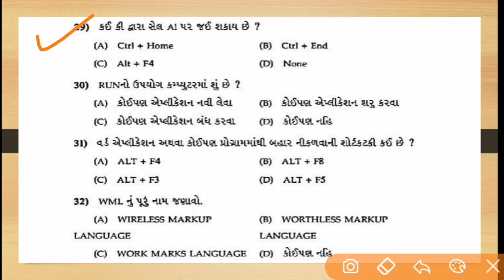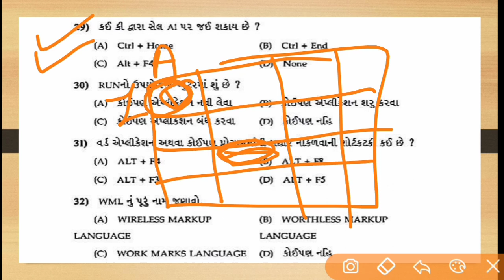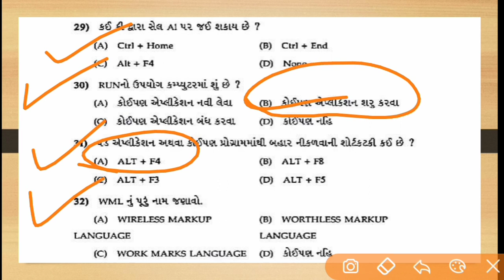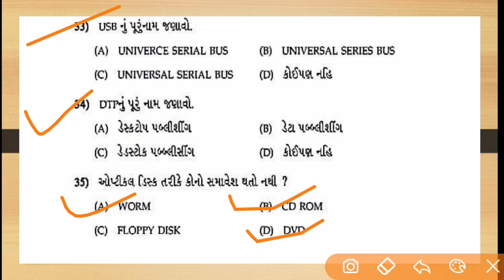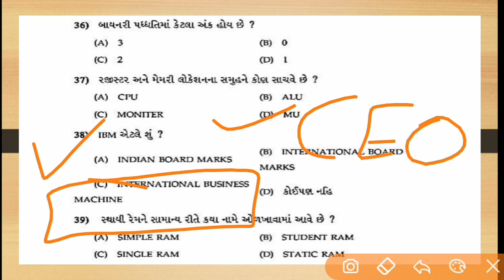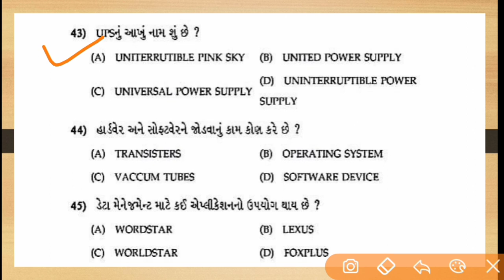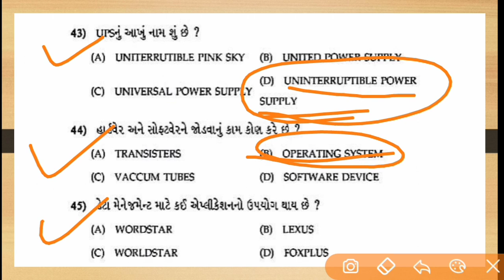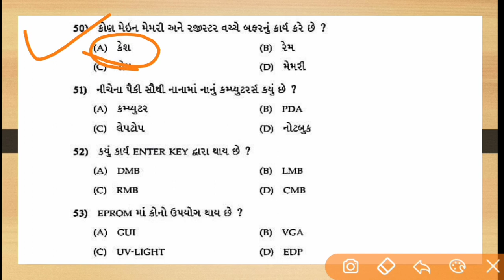computer most imp question|| Part-3 ||computer most imp question in gujarati || computer mcq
about this video most imp computer for binsachivalay junior clerk talati constable pgvcl atdo senior clerk all gsssb exam and all class-3 exam computer imp question.

Modern history of India:
Part-1 :